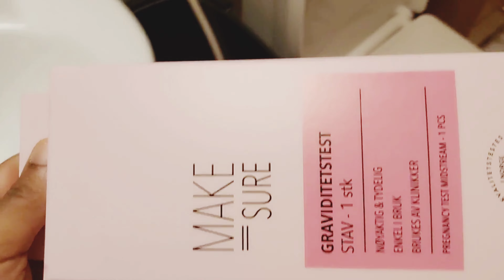Life pregnancy test | Chit Chat. BABY NO 2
Hi guys, grab your popcorn let's chat and do life pregnancy test. I promise you that the video will be lit.